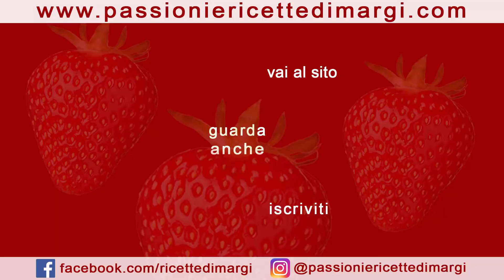LASAGNA AL FORNO CON SUGO DI PESCE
Oggi vogliamo presentarvi un  primo piatto al forno a base di pesce davvero gustoso e perfetto per i pranzi delle feste. Si tratta della lasagna al forno con sugo di pesce. Non è certamente un procedimento complicato ma richiede tempi abbastanza lunghi, soprattutto perchè coinvolge la pulitura del pesce. Il vantaggio è che potete preparare il sugo di pesce in anticipo e quindi avere più tempo a disposizione nella giornata di festa. Ci auguriamo che la ricetta vi piaccia. Lasciateci il vostro commento in fondo al video. Buona cucina da Maria e Giusy.

INGREDIENTI

250 gr seppioline
250 gr calamari
500 gr gamberetti
olio extravergine di oliva
1 spicchio di aglio
1 litro passata di pomodoro
sale
2 bicchieri di acqua
200 ml besciamella
600 gr mozzarella fresca
lasagna fresca
formaggio grattugiato

Today we want to present a first course dish made of fish really tasty and perfect for party lunches. It is the baked lasagna with fish sauce. It is certainly not a complicated procedure but it takes quite long times, above all because it involves cleaning the fish. The advantage is that you can prepare the fish sauce in advance and then have more time available on the day of celebration. We hope you enjoy the recipe. Leave us your comment at the end of the video. Good cuisine by Maria and Giusy.

INGREDIENTS

250 gr cuttlefish
250 gr squid
500 gr shrimp
extra virgin olive oil
1 clove of garlic
1 liter tomato sauce
salt
2 glasses of water
200 ml béchamel sauce
600 gr fresh mozzarella
fresh lasagna
grated cheese

ALTRE RICETTE CHE POTREBBERO PIACERTI